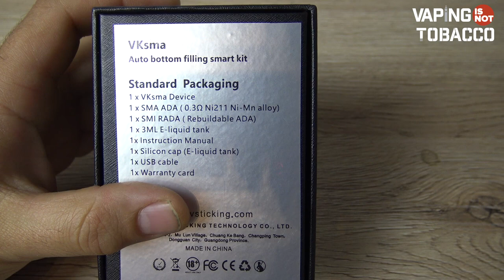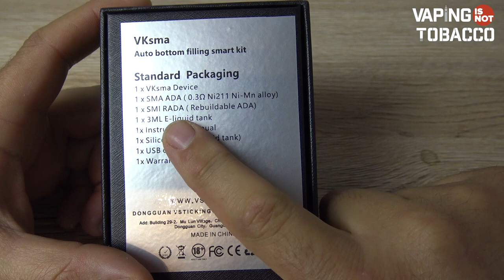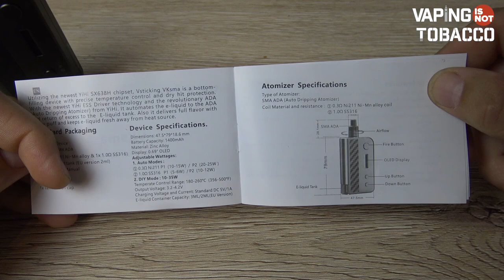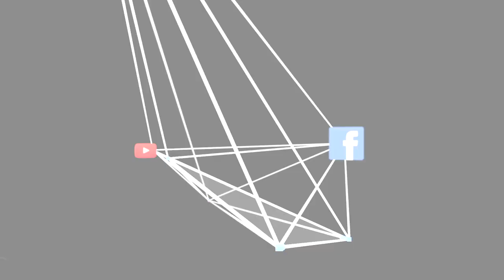Vsticking VKsma Auto Squonker con chip Yihi ESS Driver || *TOP